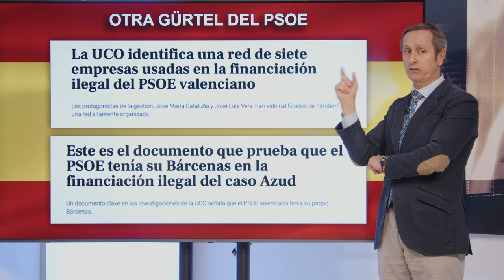Carlos Cuesta muestra el documento de la financiación oculta del PSOE que tumbaría a Sánchez y Puig